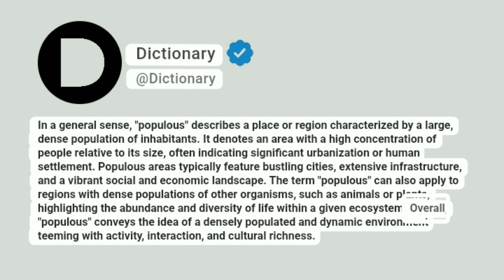Populous Meaning In English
In a general sense, "populous" describes a place or region characterized by a large, dense population of inhabitants. It denotes an area with a high concentration of people relative to its size, often indicating significant urbanization or human settlement. Populous areas typically feature bustling cities, extensive infrastructure, and a vibrant social and economic landscape. The term "populous" can also apply to regions with dense populations of other organisms, such as animals or plants, highlighting the abundance and diversity of life within a given ecosystem. Overall, "populous" conveys the idea of a densely populated and dynamic environment teeming with activity, interaction, and cultural richness.